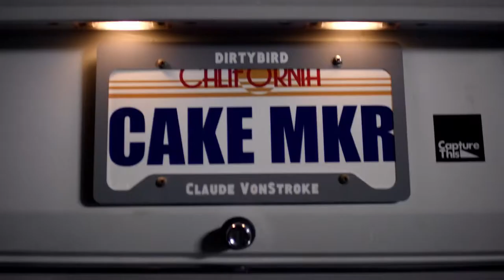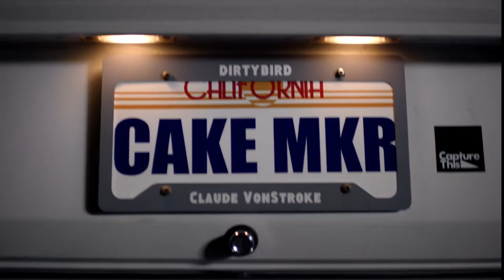Claude VonStrokeMake A Cake OFFICIAL VIDEO